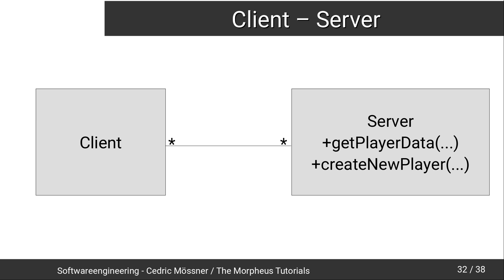Softwareengineering Tutorial #16 - Die Client-Server Architektur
In diesem Tutorial behandeln wir die Client-Server Architektur.